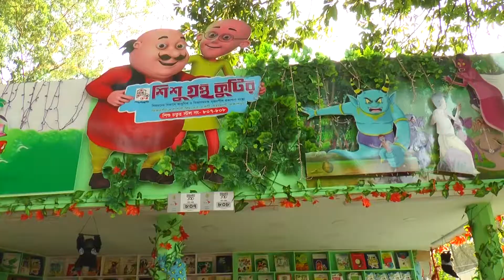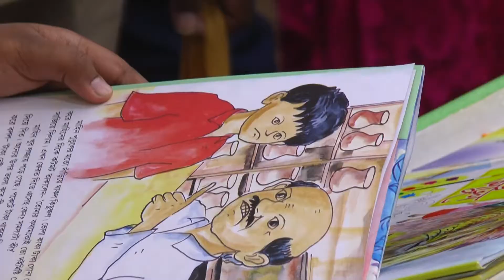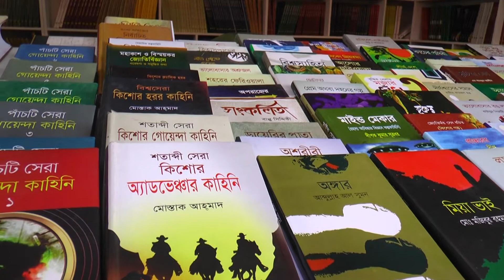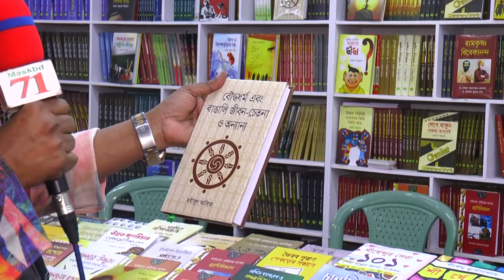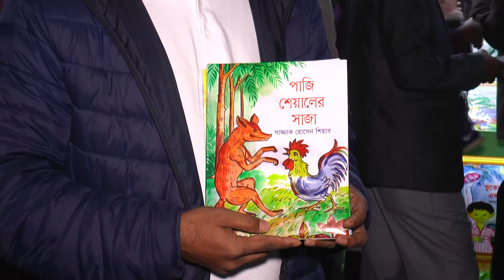বইমেলা ২০২০ | MaskBD 71 TV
বইমেলা ২০২০